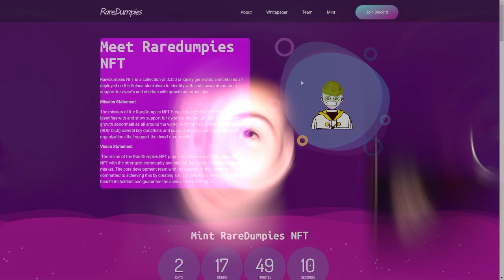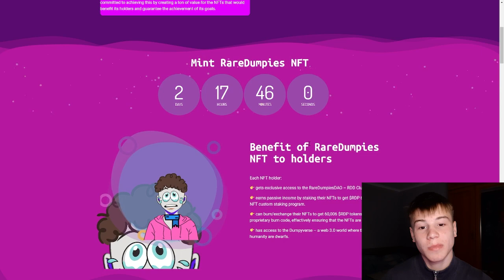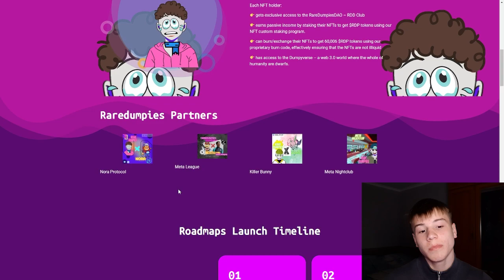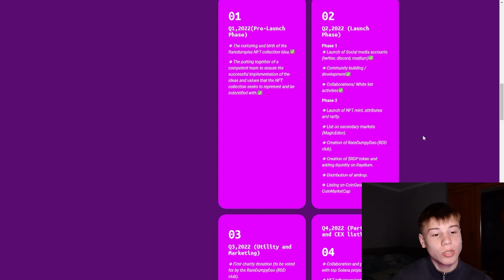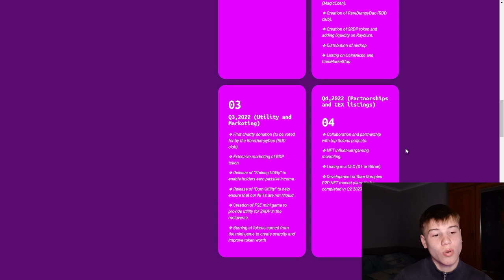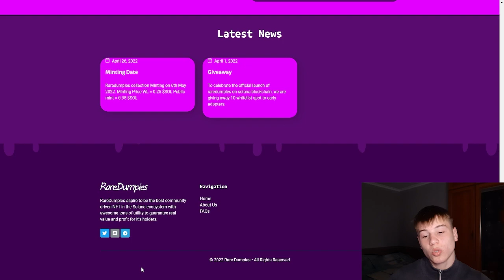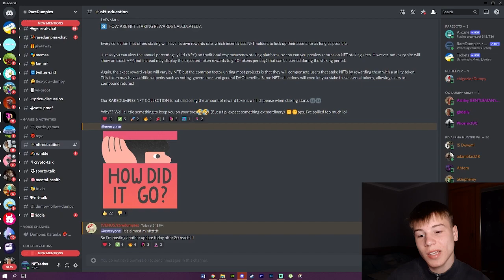RareDumpies NFT 🙏Help the children with growth abnormalities🙏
💠LINKS HERE !

💠For marketing purposes @ NFTeacherr on Telegram